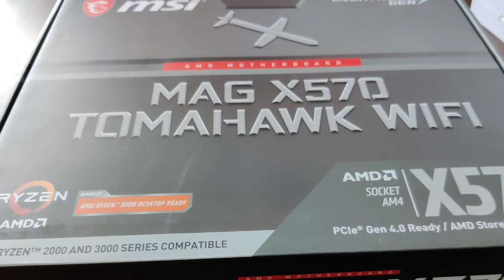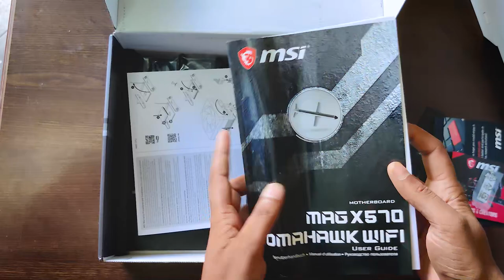First Impression: MSI MAG X570 TOMAHAWK WIFI Return To Honor(ফিচারস এবং ভিআরএম ডিটেইলস)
MSI was struggling with their X570 Motherboards as these motherboard were not performing well comparing with the competition. Then few months later they have released their most popular series, X570 Tomahawk. They termed it as "Return To Honor".

This is our first impression of the board. A detailed full review will come.

Price of the board is now 21, 500 TK.

Editor and Voice:                                                 Muntasir Mahmud Saif
Camera and Technical Assistance:                  Razuk Hassan
Management and Assistance:                          Fahim Shariar
Thumbnail:                                                           Rayhan B
Special Thanks to:                                              Mehedi Hasan Manik

Budget Builds BD is one of the largest PC communities in Bangladesh. 'Reliable and Honest' is our motto. We help people to build their dream PC, solve their PC problems and help them to learn more about PC and Technology. We welcome you all for some lively discussion, showcasing your build, to be helped by or help others. See you there.